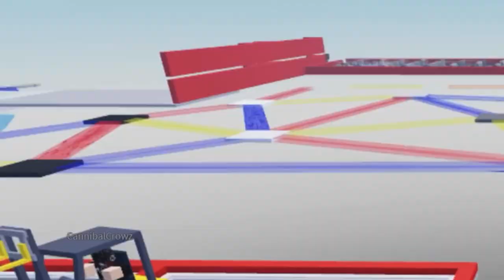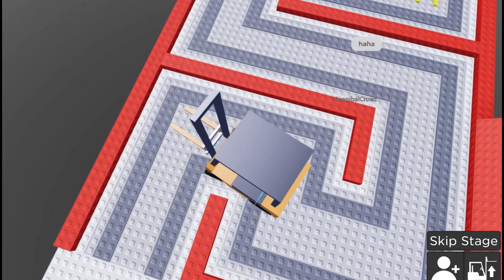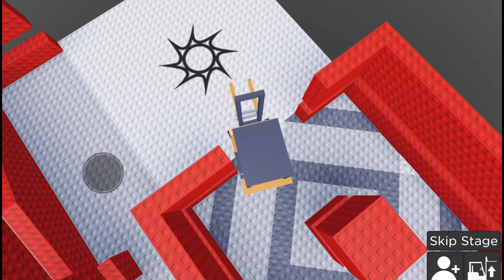I Become Forklift Certified in Roblox (I quit at the 8th level)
(Don’t sue me) Music in video: Ludwig’s Lullaby, by: Lud and Schlatt’s Music Emporium.